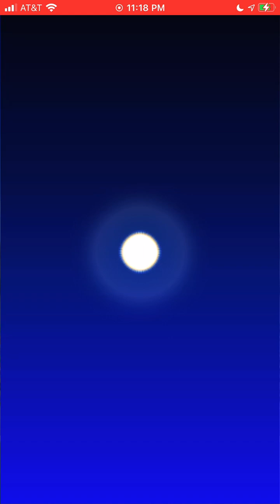Mario Kart Tour - Sunshine Tour - Kamek Cup (+ Pipe x 15 & Spotlight) - 150cc Gameplay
Sydney Sprint 2R/T - 14,698 pts.
GBA Cheep-Cheep Island R/T - 14,139 pts.
GCN Daisy Cruiser R/T - 10,318 pts.
Vs. Mega Bowser - 1st